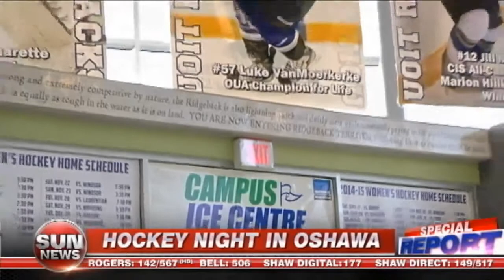Hockey Night in Oshawa with UOIT Ridgebacks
A report from December 2014 focusing on Canadian Varsity Hockey, and a look at the UOIT Ridgebacks in Oshawa, Ontario.

Read more about the event on the UOIT Student Speak blog